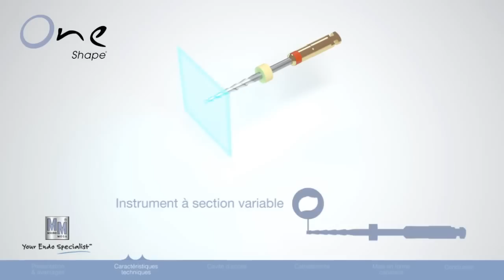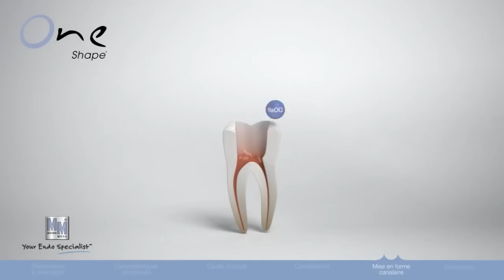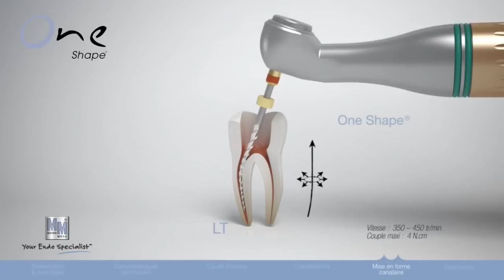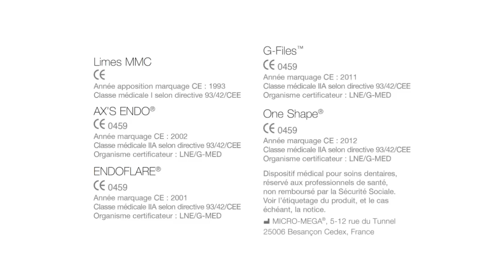Micro Mega One Shape Tek Kanal Egesi